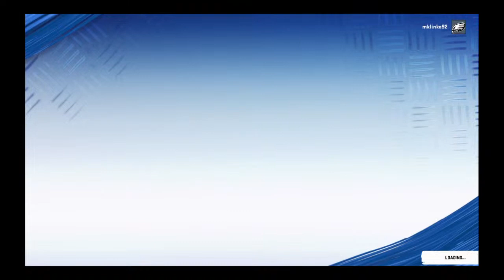SimFan S2 Eagles 49ers